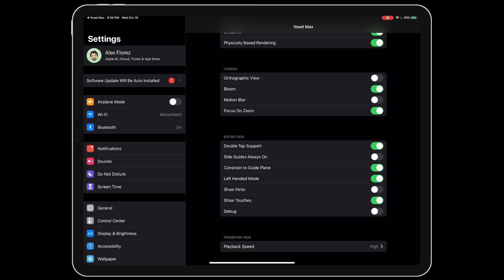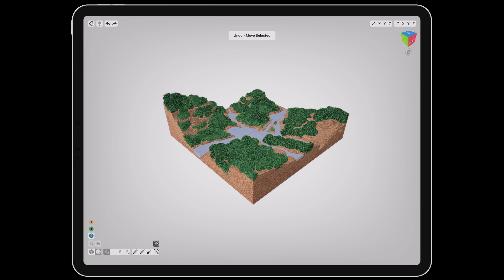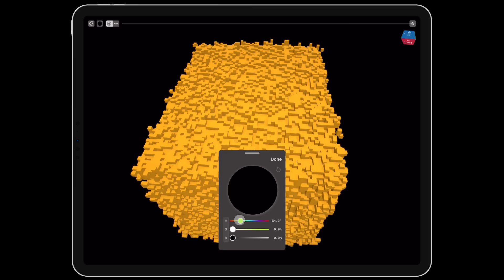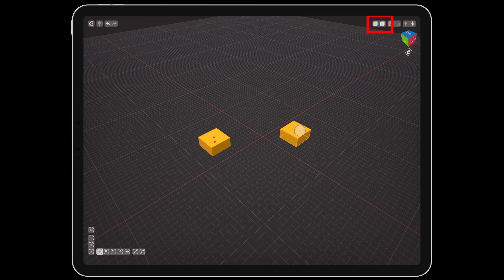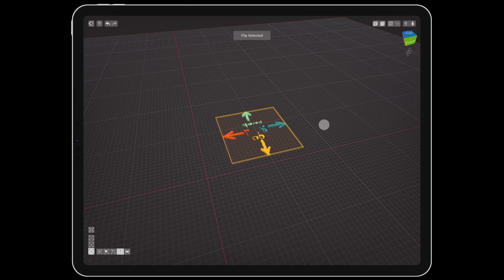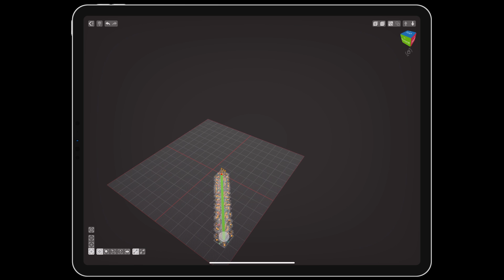What's New in Voxel Max 1.2?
Learn all of the new features that have been added up to version 1.2.

If you're not already familiar with the basic features of Voxel Max, check out the primer